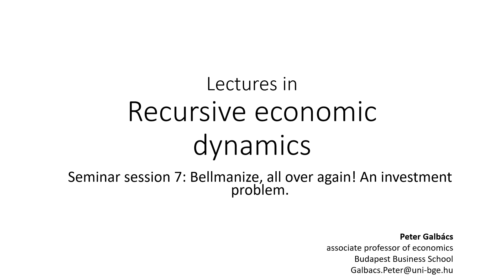Seminar (TA) Session 7: Bellmanize, all over again! An investment problem.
In this seminar session we turn back to the use of the Bellman equation again. The problem is about an astronaut who is supposed to survive on the Mars by growing potatoes. The dynamic aspect of the problem is familiar. Investment in future crops can be increased only at the cost of giving up some of current consumption, so the agent must find an optimal allocation of the same commodity between current and future consumption. By using the lessons of Chapter 10.4 of Stokey and Lucas, the model of investment under uncertainty, we try to characterize the optimum policy function in terms of the endogenous state, the size of the available stock, and the exogenous state, a shock affecting the astronaut’s utility function. We realize that monotonicity of the policy function in terms of the exogenous state would only be possible on the basis of the monotonicity of the density function.